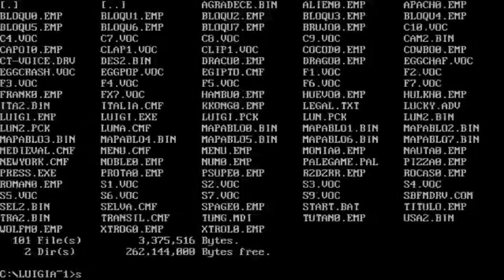RECENSIONE [PC] - Luigi & Spaghetti (1992 MS-DOS)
Salve a tutti, finalmente carico la mia seconda recensione su questo canale (la prima è quella di Amplitude per chi se la fosse persa), oggi parleremo di Luigi & Spaghetti, un videogioco per PC del 1992 prodotto dalla sconosciuta TopoSoft, questo videogioco è ormai diventato gratuito e si trova facilmente sia su Google che su siti abandonware abbastanza forniti.

Il gameplay l' ho registrato con DOSBox SVN Daum
L' audio l' ho registrato con Ableton Live Studio 9 e l' ultima parte su Sony Vegas direttamente (credo che per le prossime, farò tutto su Vegas).